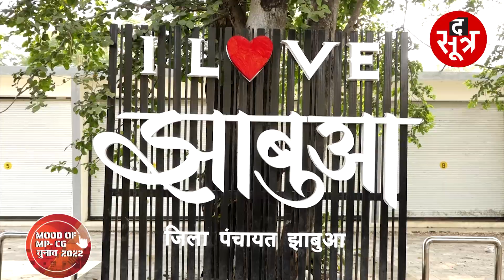MOOD_OF_MP_CG2022: आज हुए चुनाव तो जीतेगा कौन? देखिए क्या कहती है झाबुआ की जनता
30 नवंबर
झाबुआ
दोपहर 01  बजे से...

The Sootr
Atarangi Media house private limited
3, Indira Press Complex,